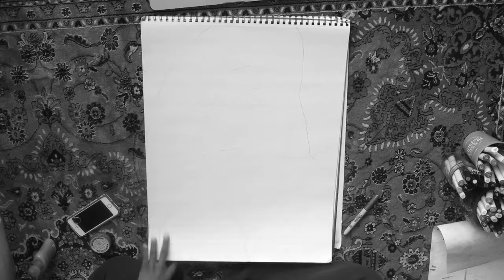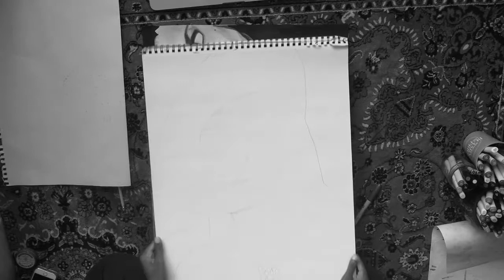Pencils and Paint || Grace Jones